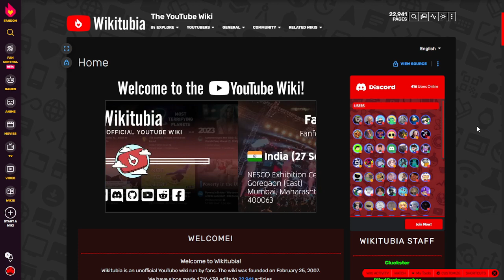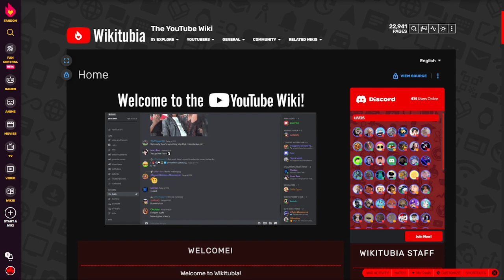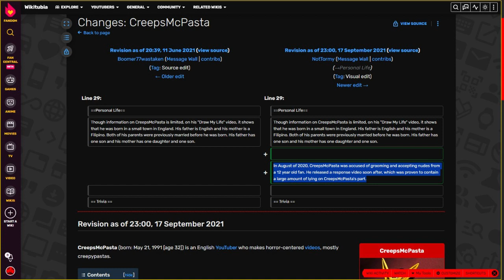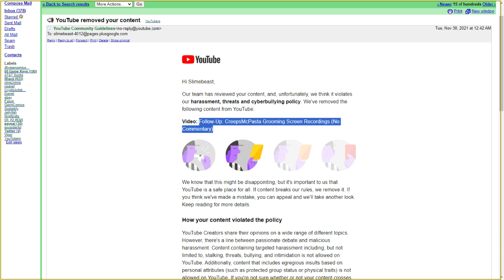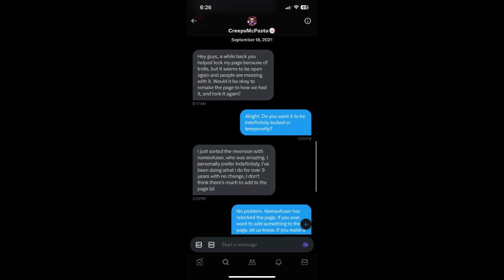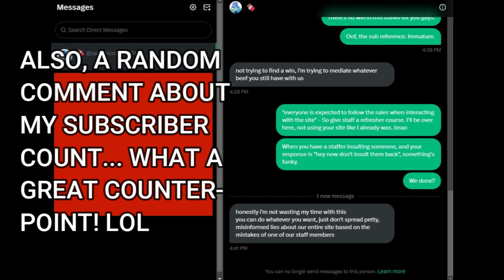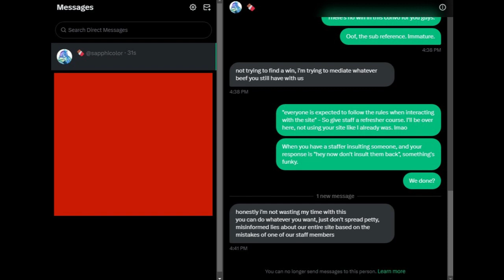Wikitubia has a Minor Issue | Plus CreepsMcPasta Caught in 4k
Wikitubia is the name of the UNOFFICIAL YouTube Wiki. Not associated with actual site/staff.